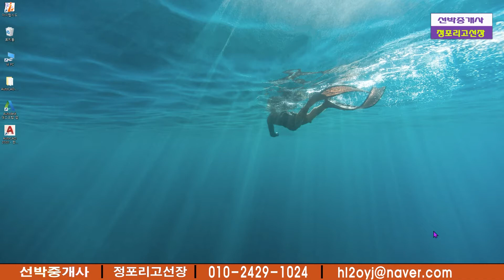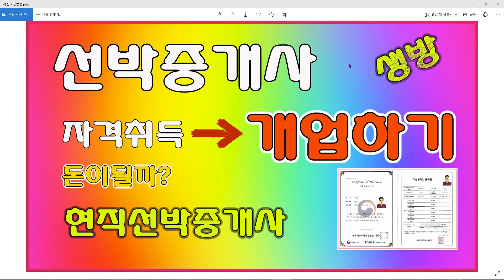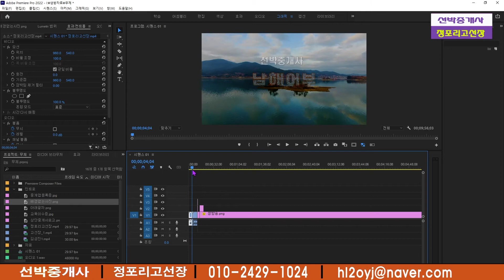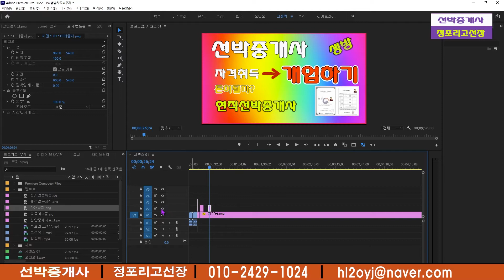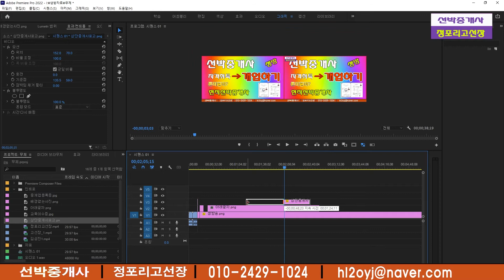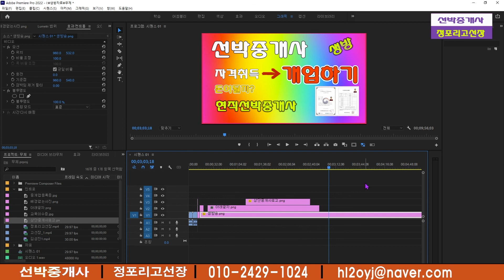이영상 꼭좀보시고 뎃글 부탁 드립니다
뎃글꼭좀 부탁 합니다